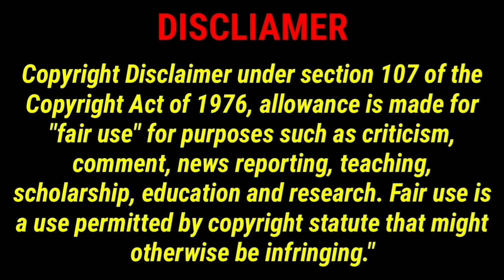The Witch Part 2 The Other one (2022) Tamil Dubbed Movie Review by Raja • The witch Part 2 Raja AGR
Script, Video & Editing By : Gokulraja Ayyappan

Call Me shortly as Raja

You can follow me on other Platforms :
Facebook Page : Raja Your Friend

"நம்பி வாங்க சந்தோஷமா போங்க"

If you would like to remove any movie clips i have used in this video, send a email to and your clips will be removed immediately. We have invested lot of time and effort to raise this channel. I am happy to give the revenue to you.

                   🙏 Nandri Vanakkam 🙏